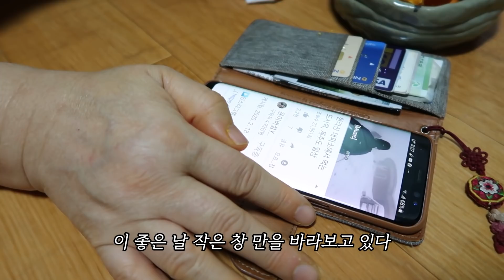고양이와 산다, 라면과 두부김치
▶️인스타그램